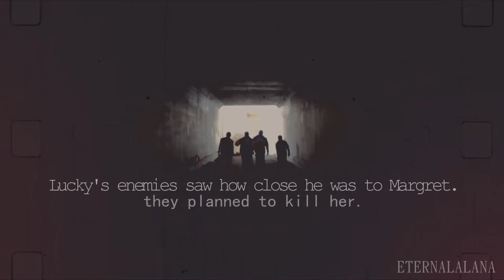►Lukcy & Margret | My Everything [SYTC] {AU}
READ ME
a couple things hereeee

1. so after THREE ATTEMPTS, this is my video for the SYTC.. yes 3 times I made this.. first time I made it on my final cut pro software, finished it.. uploaded it and after about 3 minutes.. realized I hated it.. sooo I deleted the whole entire thing and re did it in my Sony.. then I hated my song choice.. -_- so by this time I was about ready to lose it.. I changed the song and finally came out with something I could tolerate which is not even any good.
I despise it.. LITERALLY.
It is kind of I don't really know.. tooo original.. but that's what this contest was..
outside the box I guess..
I MADE MARGRET'S CHARACTER UPPPP -don't steal pleaseee-
SO EVEN IF YOU THINKK ITS BAD,
pretend it is good and be nice XDD cause I tried like 3
times and I am just tired and disappointed.
I wanted to do something amazing for this contest because it is hosted by my two darlings Mich and Katherine..
I am sorry for this horrible thing loves..
I love you to pieaces.. ;))
and I hope you forgive me for this..
i love you guys sooo much and i am happy
to be apart of a contest hosted by such talented people..
so i guess i tried and ill learn to like it..
p.s ;; t is also 3:00 firkin am NIGHTTT